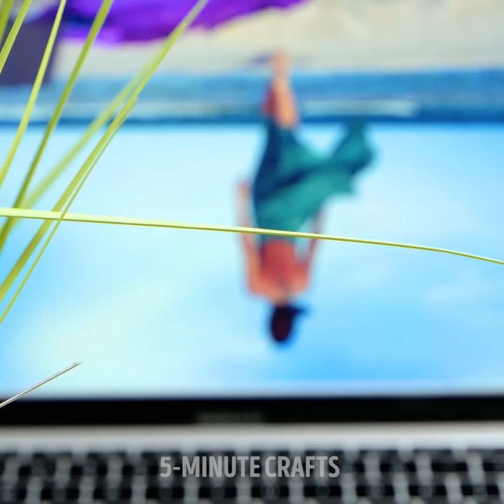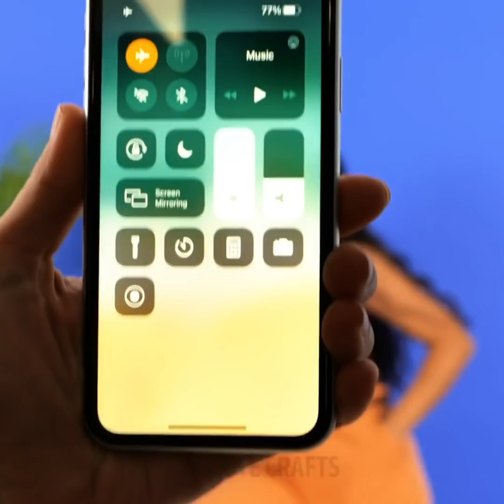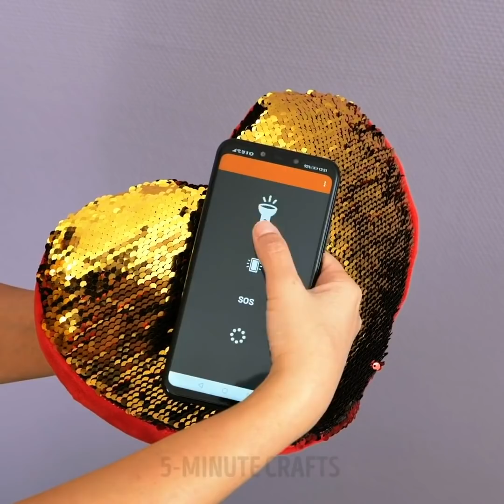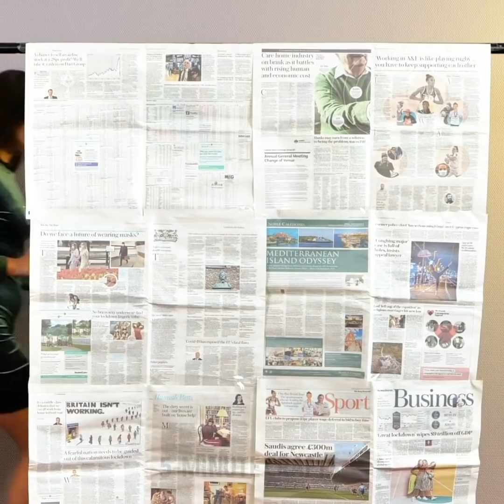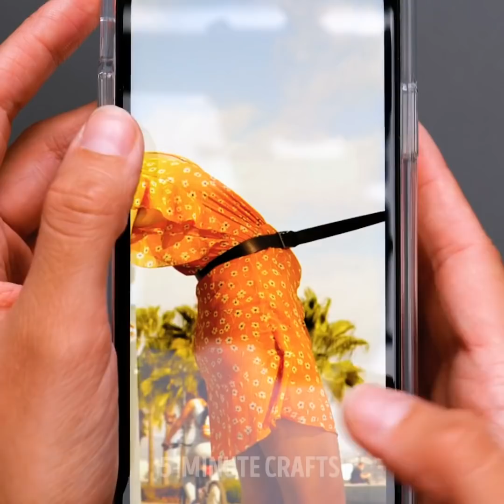? Photo hacks and tricks for Amazing Pictures